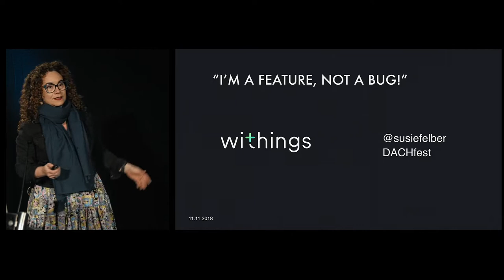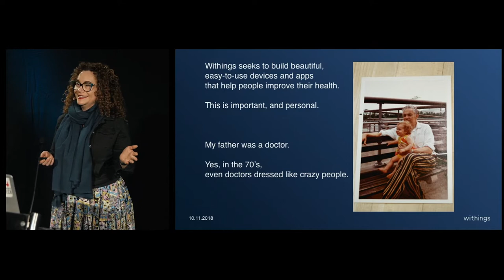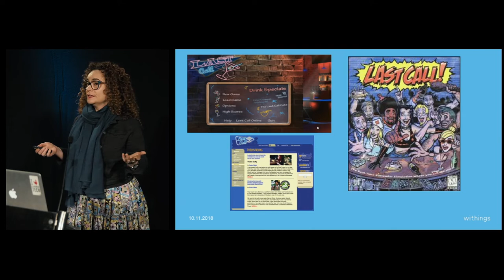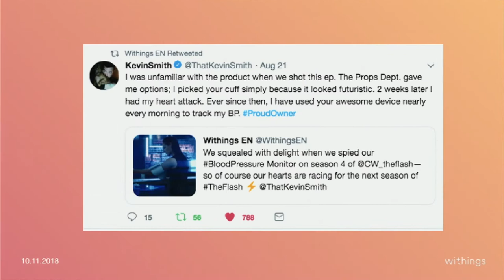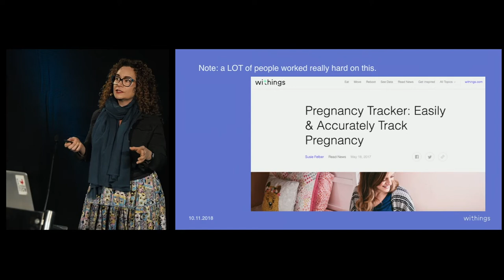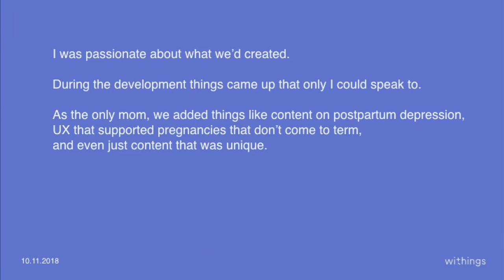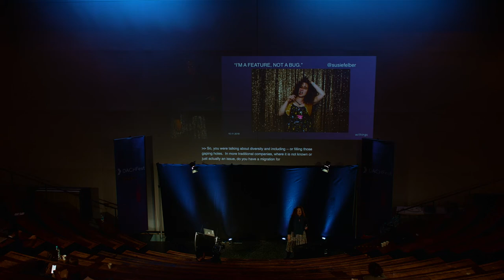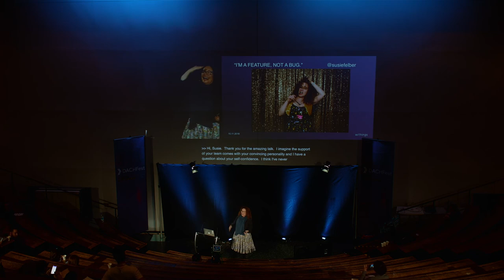DACHfest 2018 - I'm a feature, not a bug! — Susie Felber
I'm a feature, not a bug! by Susie Felber at the DACHfest 2018

I’m older, I’m a woman, and I have kids. I also came to tech from the entertainment world. These differences are what helped me craft a unique offering in our app, and speak to it with passion and authority. This is the true story of how the feature was created—and how it recently went viral.

This experience connected me to a wider world of women in tech who all share a common frustration with health and fitness apps—why are we the afterthought?

This is also the story of raising up other people, and how we can help fellow employees shine by celebrating who they are, and not forcing them into what looks or sounds right. From hiring people with disabilities to allowing truly flexible work, this is the story of how to attract and retain great people. When you take a chance on differences, the truth is you’re really just filling in gaping holes that exist in your business plan.